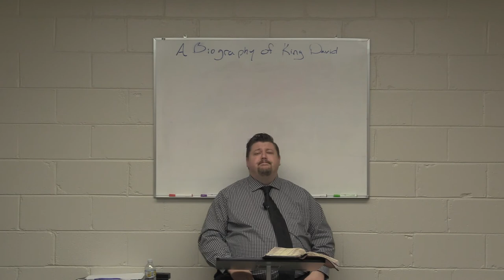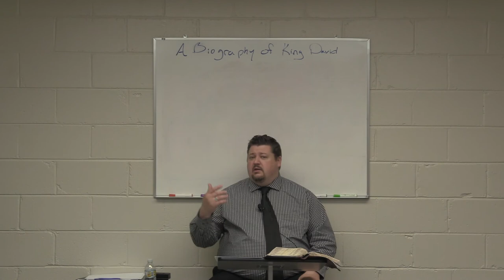The Life of David Episode 8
YA SS Class